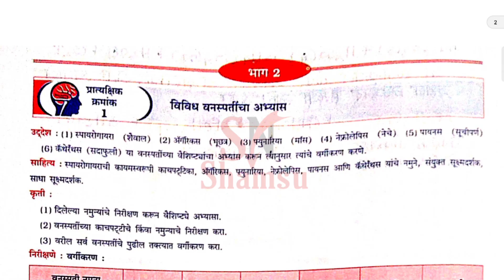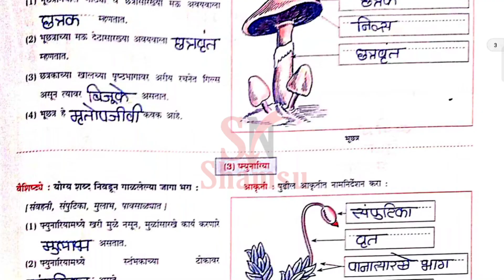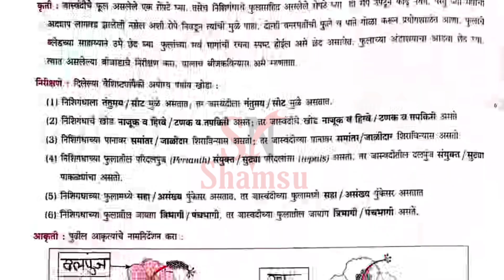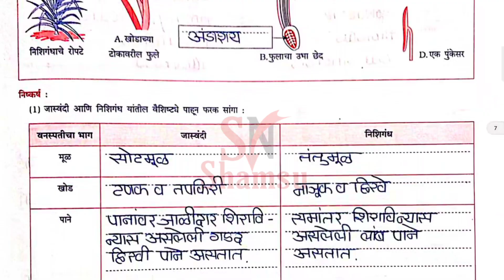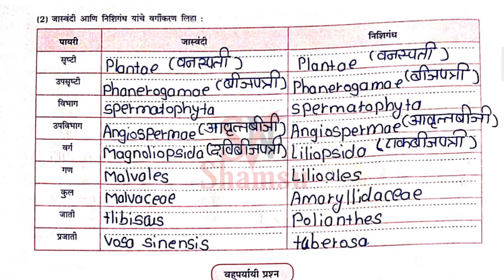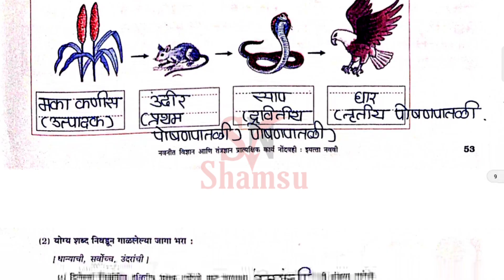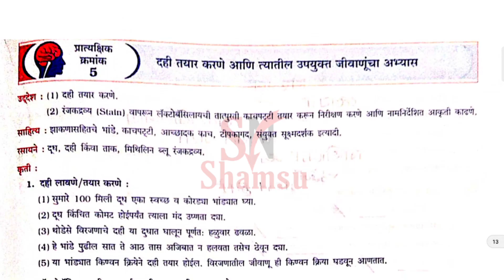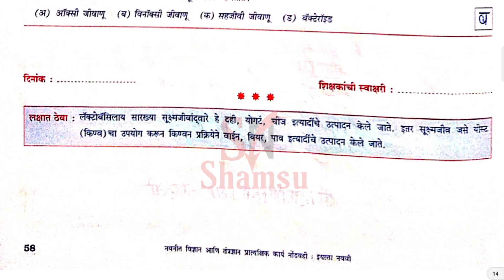प्रात्यक्षिक क्रमांक १,२,३,४,५ | नवनीत विज्ञान आणि तंत्रज्ञान प्रात्यक्षिक कार्य नोंदवही इयत्ता नववी